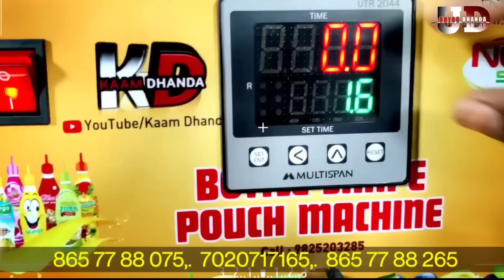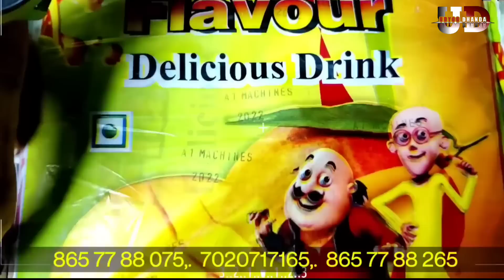👌🔥1 दिन की कमाई 5000, मात्र 12000 में शुरू करें घर से बिजनेस, new business idea 2022, new business,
OSMANABAD MAHARASHTRA